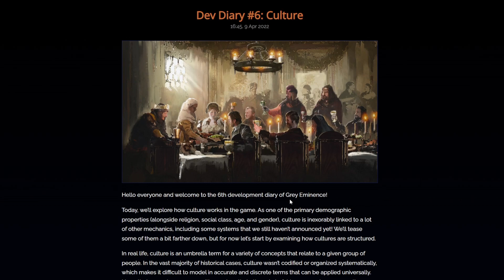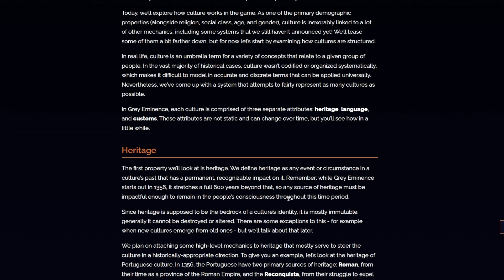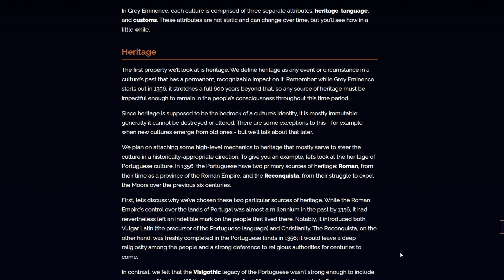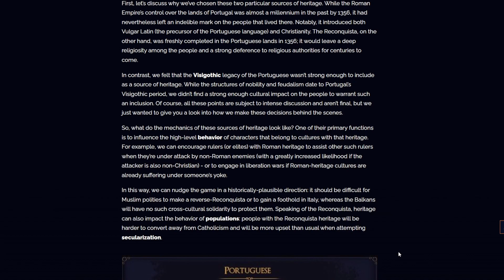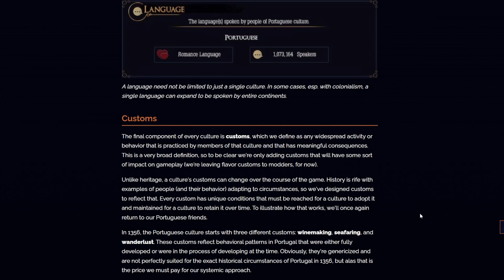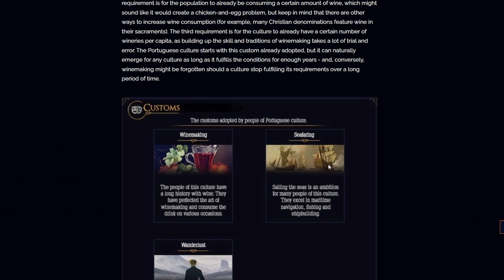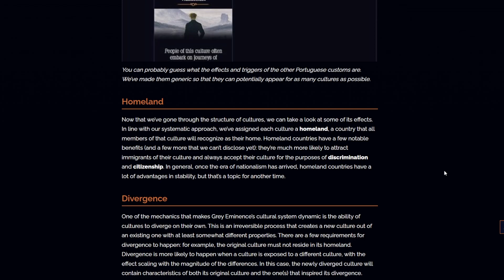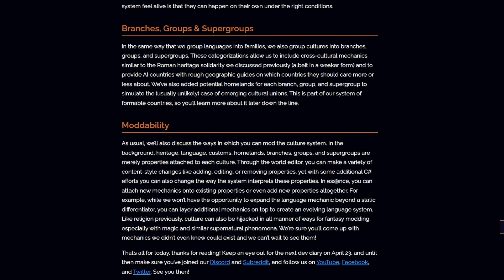Culture | Grey Eminence Dev Diary #6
Today we take a look at how Culture will work in Grey Eminence in Dev Diary #6!

Lots of interesting mechanics, and hints at what future Dev Diaries mau be about.

00:00 | Intro
01:00 | Dev Diary #6 Culture Discussion